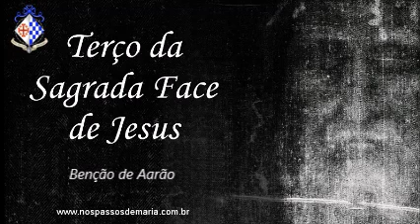Terço da Sagrada Face de Jesus Revelada Milagrosamente no Santo Sudário – 04/12/2022